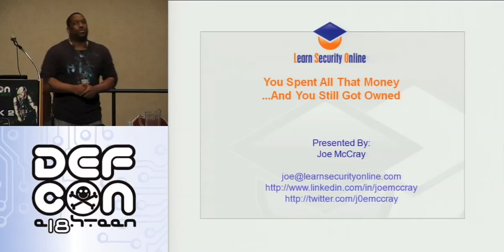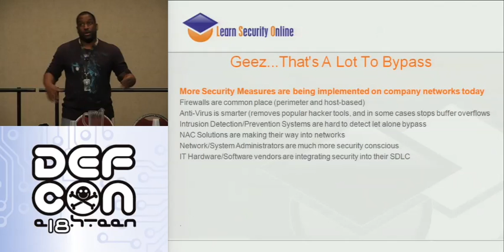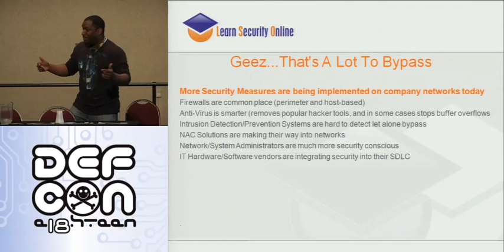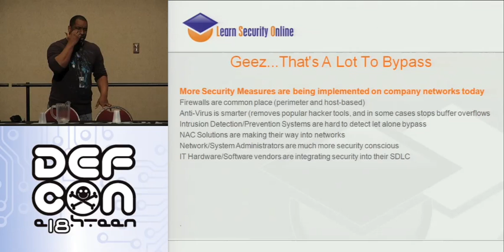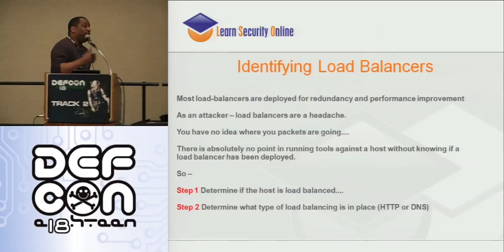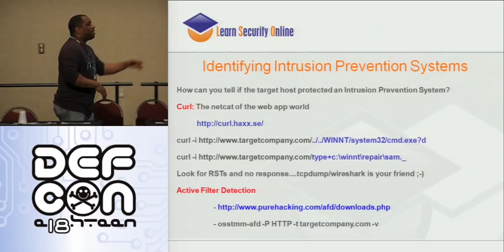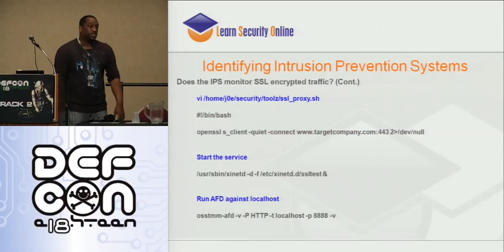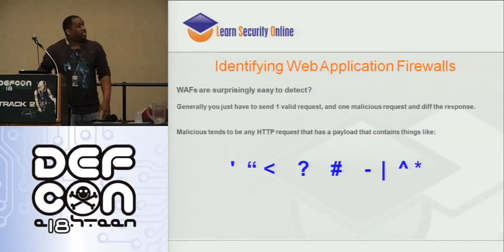DEFCON 18: You Spent All That Money and You Still Got Owned 1/3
Speaker: Joseph Mccray

This talk will focus on practical methods of identifying and bypassing enterprise class security solutions such as Load Balancers, both Network and Host-based Intrusion Prevention Systems (IPSs), Managed Anti-Virus, Web Application Firewalls (WAFs), and Network Access Control Solutions (NAC).